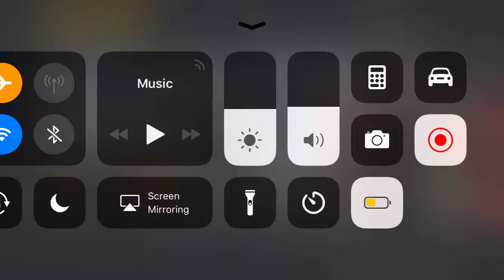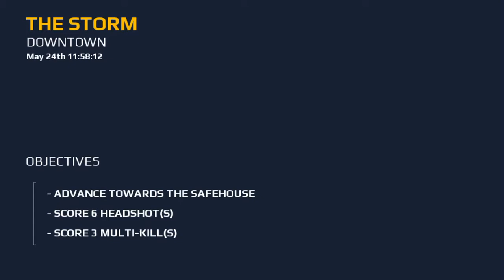SLOWLY PERO SURELY| Modern Combat 5 Story Mode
Making our way downtown, shooting fast!